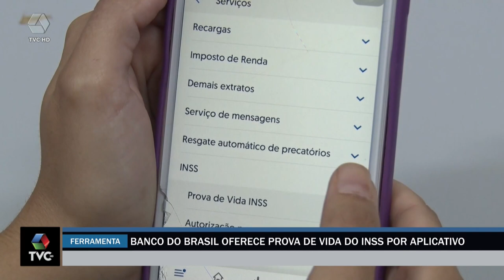Banco do Brasil oferece prova de vida do INSS por aplicativo